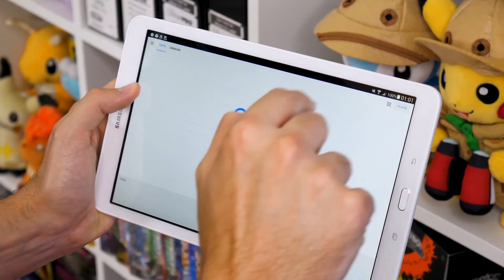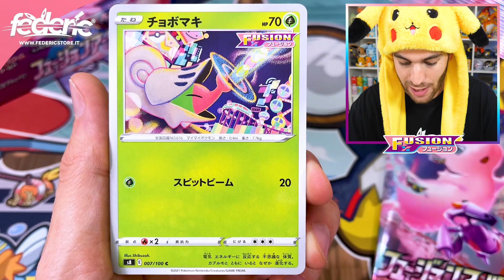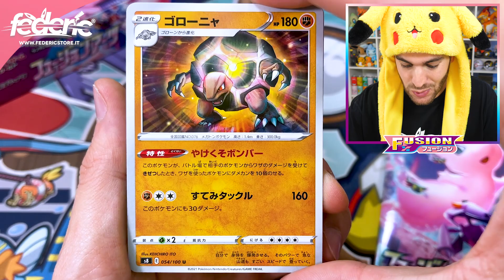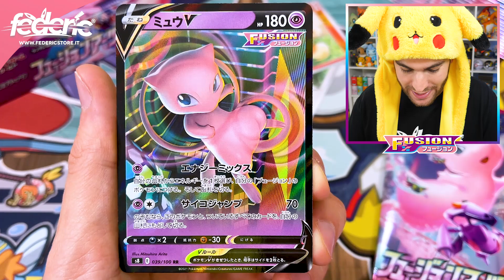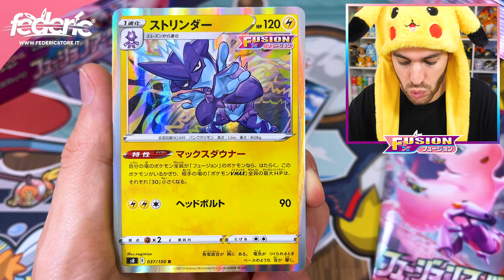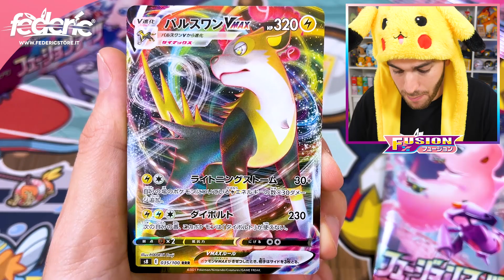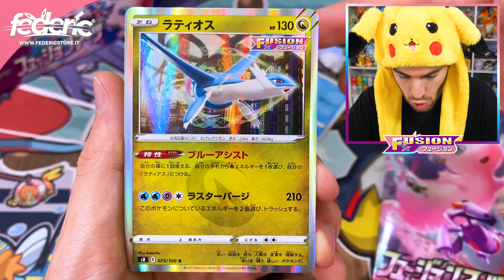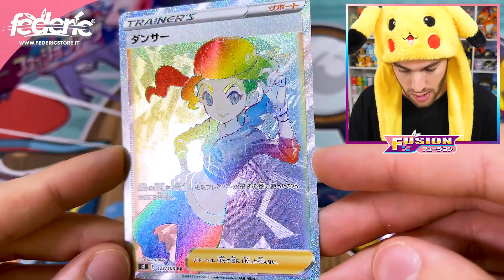*CACCIA AL MEW-VMAX SPECIAL ART!* APRO IL NUOVO BOX DA 30 BUSTINE POKEMON FUSION ART!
Oggi apriamo il primo Box Giapponese da 30 Bustine Pokemon Fusion Art, questo Set introduce un nuovo Stile di Lotta chiamato "Colpo Fusione"!

Federic©